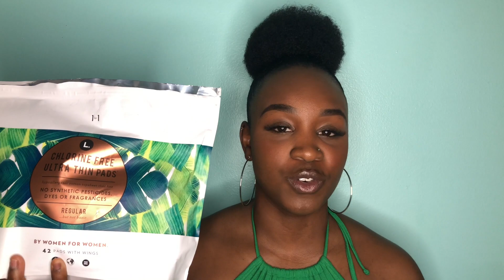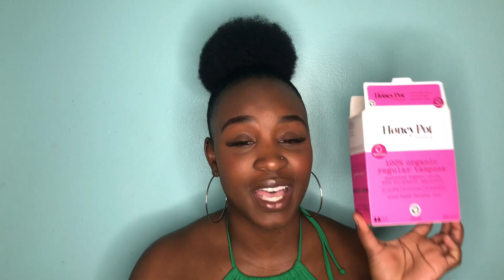HOW TO SMELL GOOD ALL DAY ON PERIOD